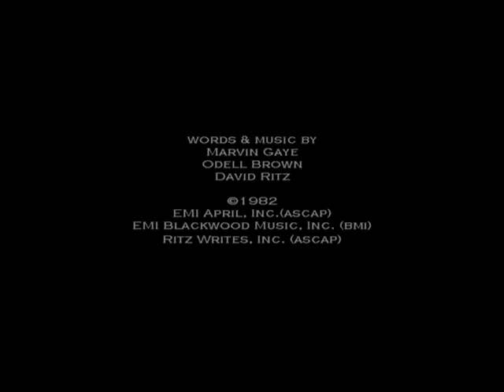Matthew Foster Moore Sexual Healing live in Germany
Matthew Foster-Moore covers Sexual Healing live in Germany.  Accompanied by Jefferson Thomas on lead guitar and backing vocals.